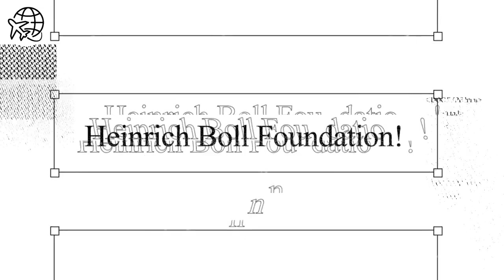Top Scholarships In Germany For Foreign Students In 2023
Germany is known for its outstanding higher education system and attracts numerous international students from around the world.

African students, in particular, have been seeking opportunities to study in Germany due to its academic excellence and strong emphasis on research and innovation.

To support the educational aspirations of African students, several scholarships are available to help cover the costs of studying in Germany.

In this video, we will explore some of the top scholarships for Africans, along with the funding amounts they provide.

 It is important for prospective students to thoroughly research and explore the specific requirements, application deadlines, and funding amounts associated with each scholarship.

By taking advantage of these scholarships, African students can fulfill their academic dreams in Germany and contribute to the growth and development of their home countries upon their return.

Video Chapters 👇
0:00 Video Intro
0:31 DAAD Scholarship
1:05 Konrad-Adenauer-Stiftung Scholarships
1:34 Heinrich Böll Foundation Scholarships
2:08 Friedrich Ebert Foundation Scholarships
2:39 Deutschlandstipendium
3:38 Conclusion